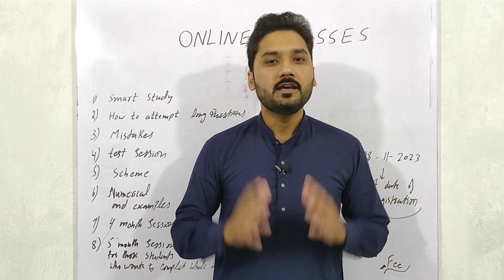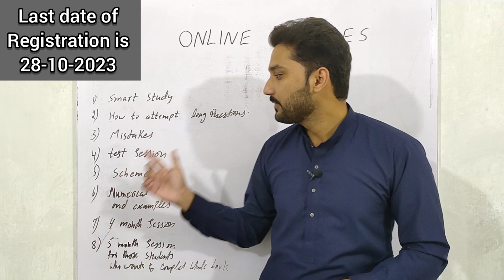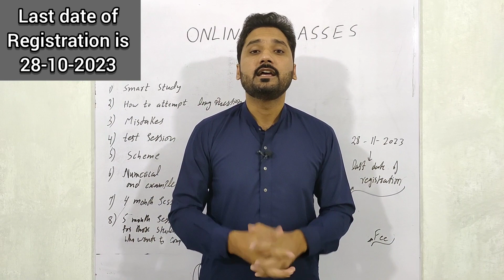Announcement about online classes | zoom meeting| 1st year and 2nd year physics